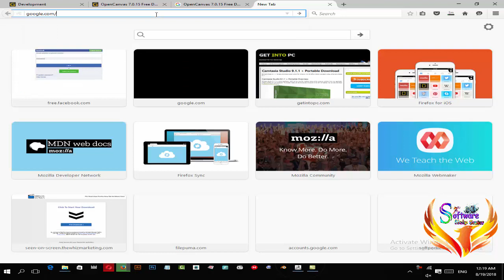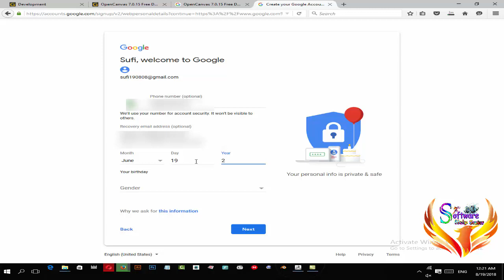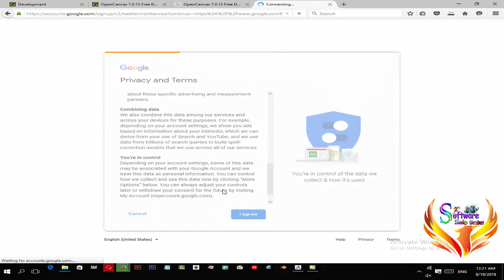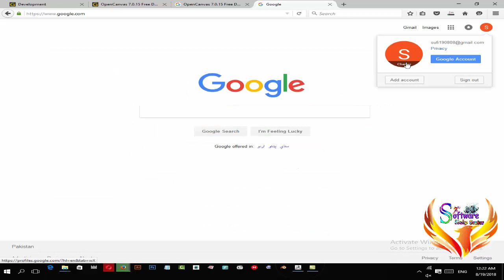How to Create Gmail account in very easy steps